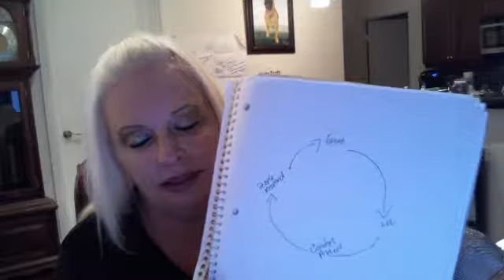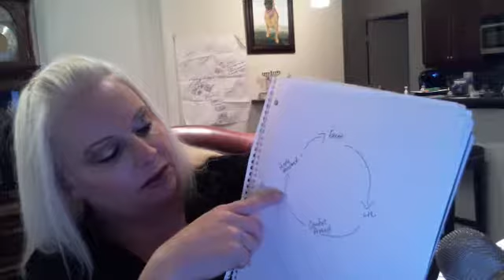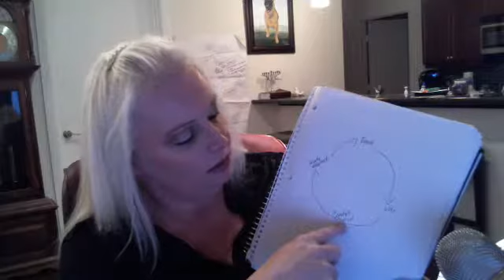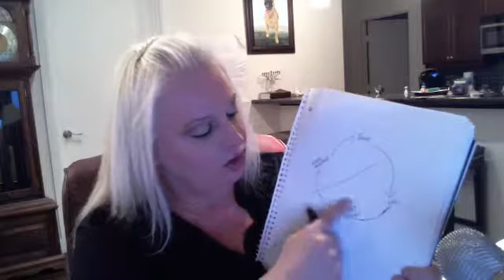How We Develop Masks & Self Protect